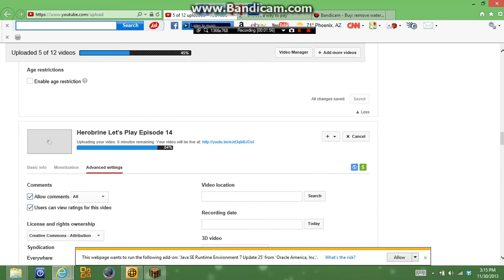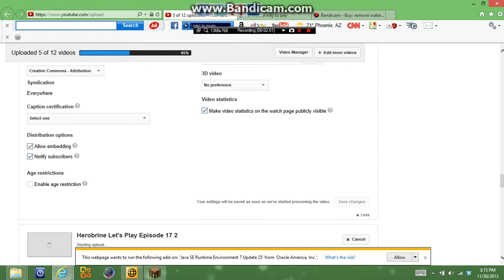Herobrine Let's Play Episode 21